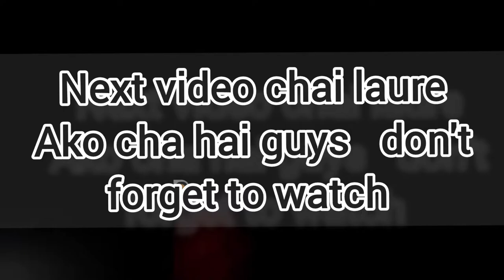himal sagar ft. come in budhabare mela. -nepalivlog music (new desi vloging) (himal sagar song)